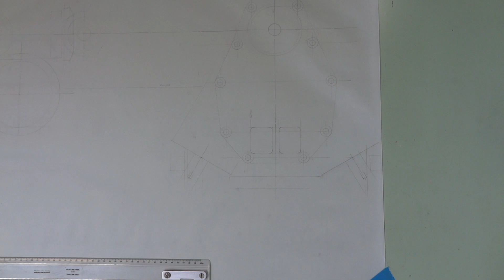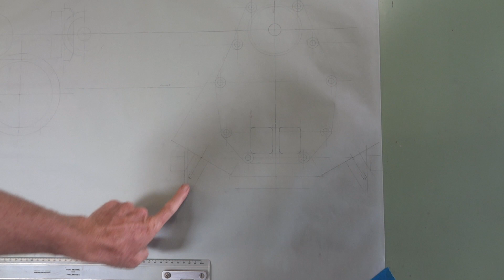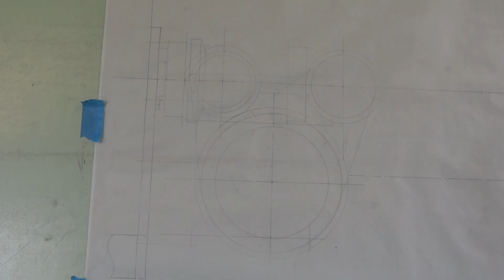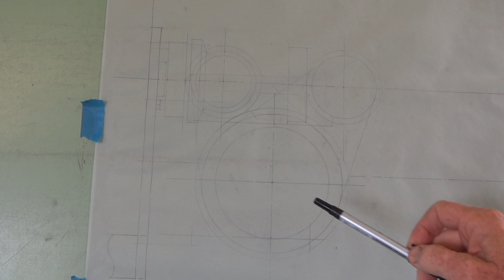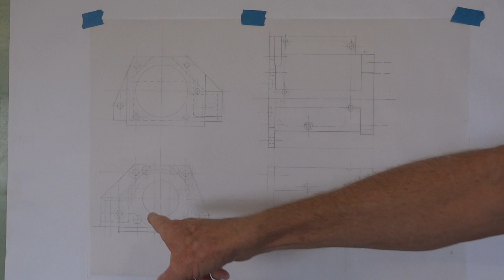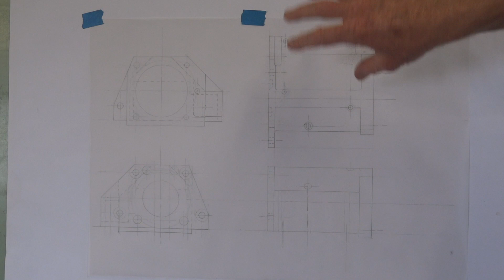Mercurial Outboard Motorbike Bevel Gearbox and Housing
in this video I make the design decisions on how to mount the gearbox and bevel gear